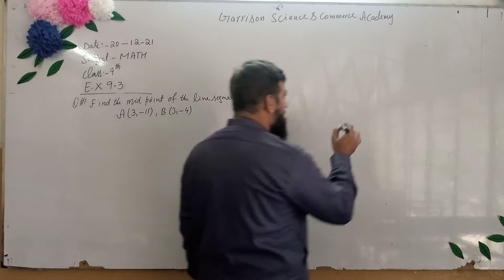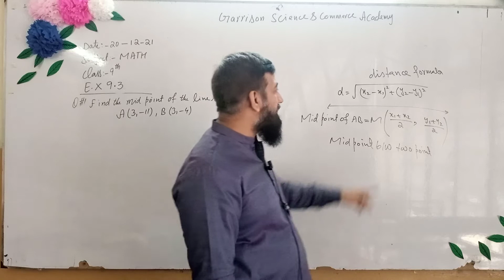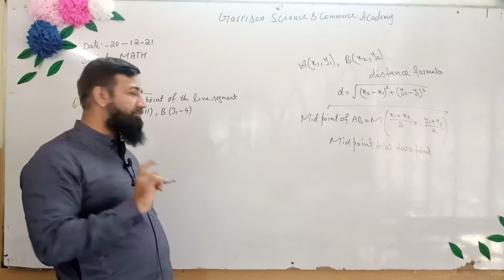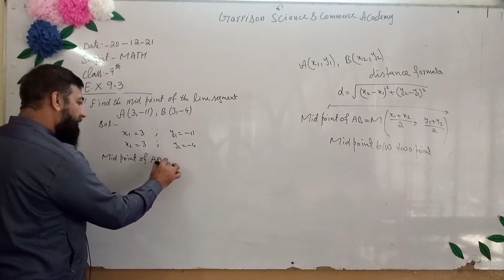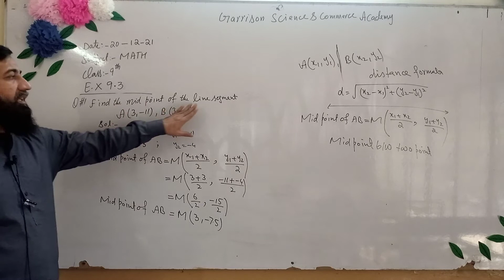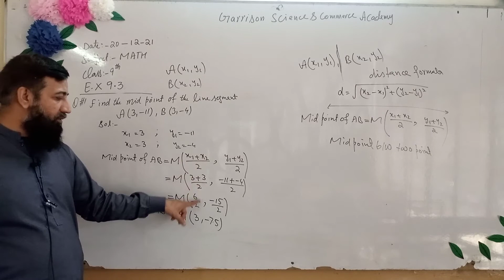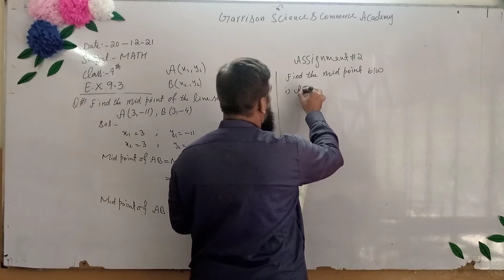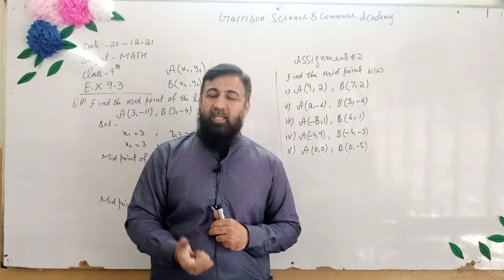Class 9th Mathematics Dated 20 12 2021